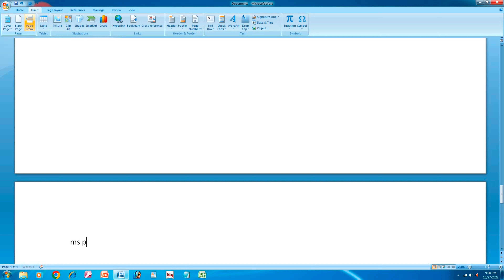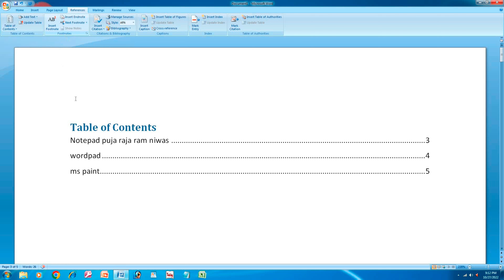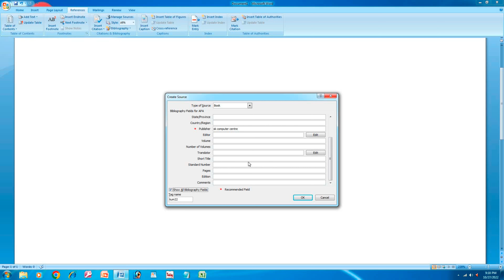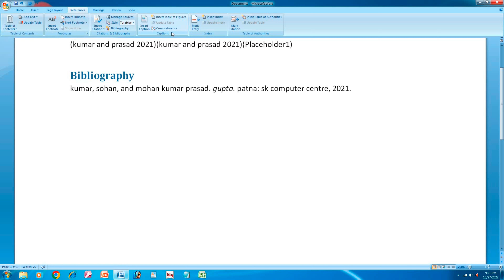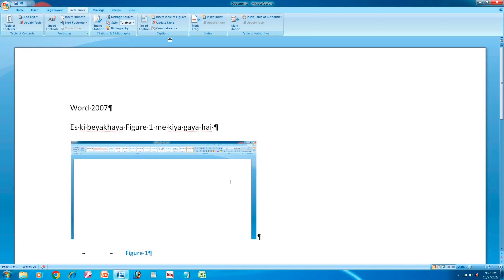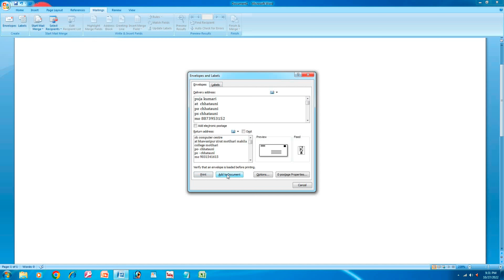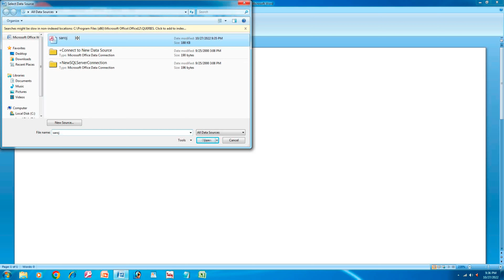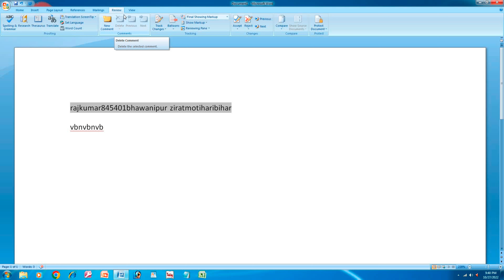M.S. Word reference Tabe o bhi Hindi me jarur dekhe o bhi pura menu k sath S.K. Computer Centre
जिसे भी हिन्दी एण्ड english में कम्प्यूटर सीखना है ओ मेरे cannel को subcribe कीजिए और आप फ्री में कम्प्यूटर online सीखिए YouTube channel s.k. computer centre mobile number , 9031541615 आप को अगर किसी प्रकार से कंप्यूटर कोर्स में दिकत होता है तो जरूर कॉल करे डरे नही की sir क्या बोलेंगे आज अगर आप डर रहे है या सरमा रहे है तो अपने लाईफ को धोखा दे रहे हैं इस लिए आप कही पे पढ़ रहे हैं अगर आप को किसी प्रकार की आप को problem हैं तो जरूर पूछे बिना कुछ सोचे समझ क्यू कि जब तक आप पूछिएगा नही तब तक आप कैसे कुछ जानिएगा और आप ही लोग के लिए मैं इतना सारा मेहनथ करता हु अगर आप के पास time हैं तो जरूर एक बार सेंटर भिजिट करे तभी तो आप कुछ नौलेज अच्छे से मिल पायेंगे। और कोशिश कीजिएगा की by S.K. sir से मिले ।🖥️🖥️🖥️🖥️🖥️🖥️🖥️💻💻💻💻💻💻💻⌨️⌨️⌨️⌨️⌨️💻🖨️🖨️🖨️🖨️⌨️⌨️🖱️🖱️🖱️🖱️🖱️💿💿💿💿💿📀📀📀📀📀🔌🔌🔌🔌🔌🔋🔋🔋🔋🔋💽💽💽💽💽💽🎶🎶🎵🎵🎵🎵🎶

wow are checking my channel

mere channel par

_ _ _ _ _ _ _ _ _ _ADCA,DCA, TYLLY, DTP, TYPING,DATA ENTRY OPERATOR

AND
         CYBER CAFE KE ALL TO TOLTAL VIDEO